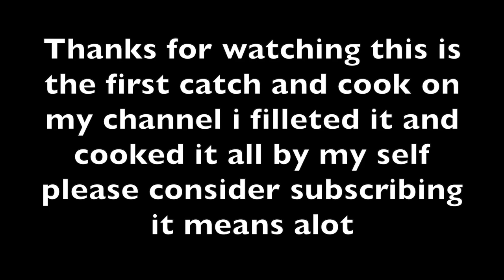FLOUNDER Catch and cook IN THE Puget Sound!!!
my first catch and cook thank you guys so much for 60 subscribers it means a lot!